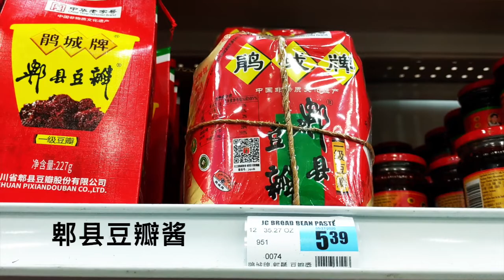麻婆豆腐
今天我们做麻婆豆腐，其实很简单，只是有几个食材可能不是经常用到，我在视频后面有提到。希望你喜欢这个视频 😋

食材:
豆腐一块 （老豆腐或者嫩豆腐）
肉末100克 (猪肉，牛肉或者鸡肉）
水或者高汤1 cup
辣椒粉 (0-1汤匙)
郫县豆瓣酱 (1.5 汤匙)
豆豉 (1茶匙)
老抽 (1茶匙)
糖 (0.25茶匙)
花椒粉 (0.5-2 茶匙)
淀粉（1茶匙淀粉 & 1汤匙水）
蒜2颗（剁碎）
葱1根 （切碎）

== 关于我 ==
大家好，我是夏天，一个四川女孩儿，很喜欢吃的和旅游，所以想在这儿和大家分享一些我喜欢吃的东西, 你也可以跟我分享你喜欢的哦！